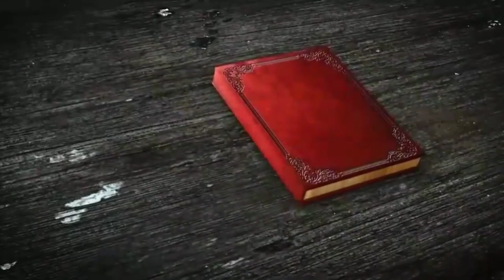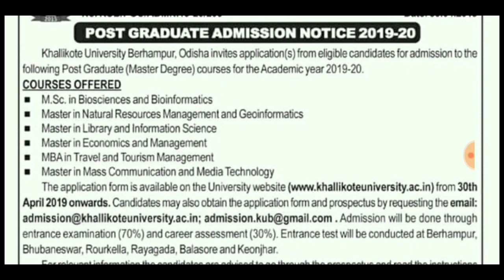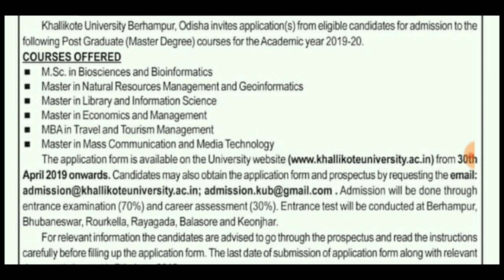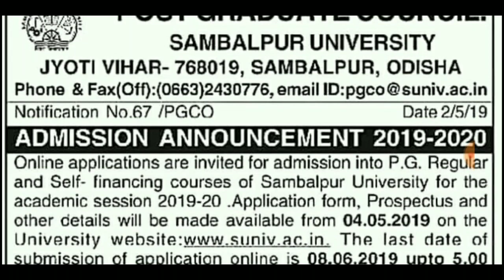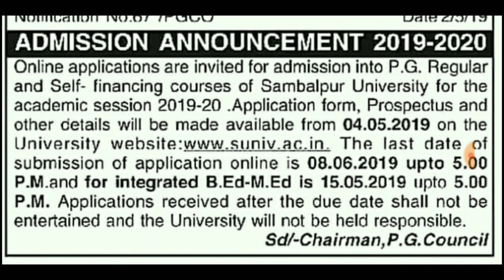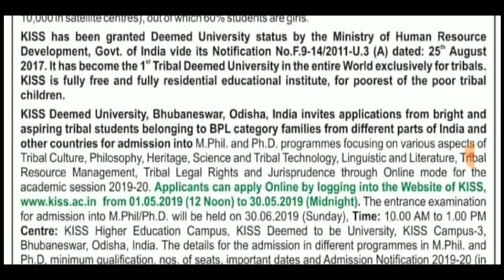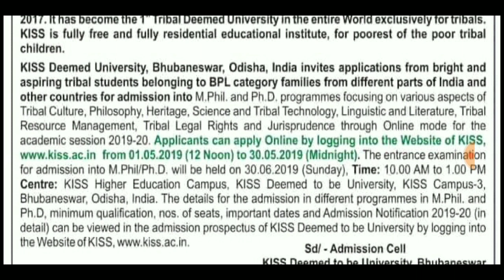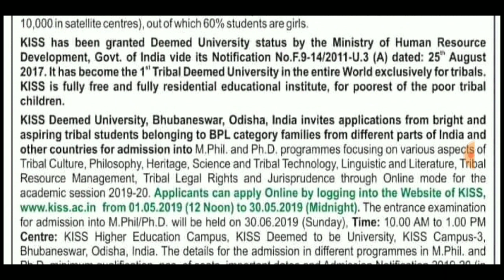ଆସିଗଲା PG,Bed,Med,MPhil,Phd Admission ର Notification ଖଲ୍ଲିକୋଟ, କିସ୍ ଓ ସମ୍ବଲପୁର University ପାଇଁ🙏🙏